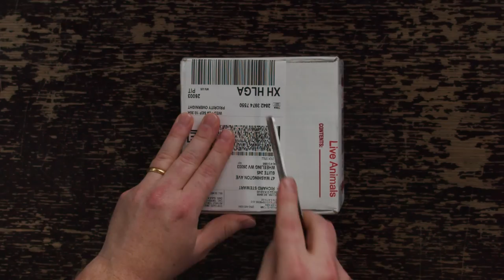YOU WONT BELIEVE WHAT THEY SENT ME!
I just got a package in from Spider Shoppe with some very RARE tarantulas and a Tailless Whip Scorpion! I review their packaging and shipping and show you the amazing specimens they sent me!
You can save $10 off any order over $100 by using the code COLLECTIVE at checkout!

Camera I use to film my videos:
Macro Lens I use to photograph my T’s:
Zoom Lens I use for filming:
Microphone I use for my videos:
LED Puck White Lights for T Enclosures:
Shelving I use to house my collection:
The Tarantula Keeper's Guide: Comprehensive Information on Care:

Please send any letters or packages to:
Richard Stewart
47 Washington Ave
Ste. 245

00:00 Intro
00:23 Spider Shoppe Promo
00:46 Tarantula Unboxing
02:20 Theraphosinae sp panama
03:39 Typhochlaena seladonia
04:36 Pamphobeteus sp Solaris
05:31 Phrynus whitei (Tailless Whip Scorpion)
07:34 Spider Shoppe Review